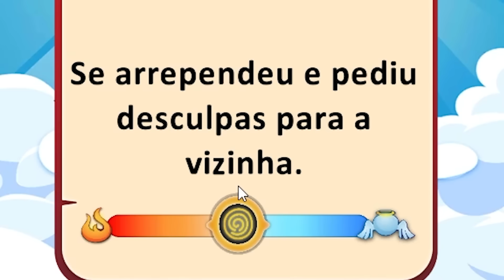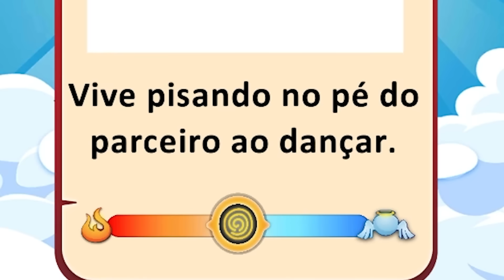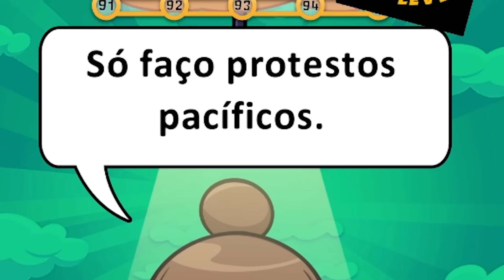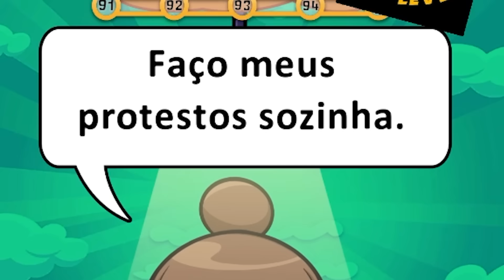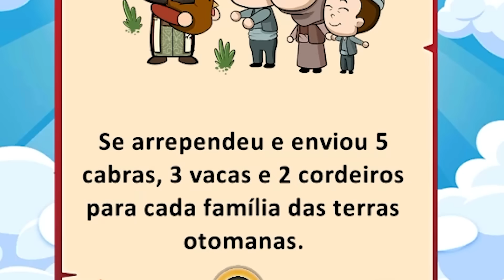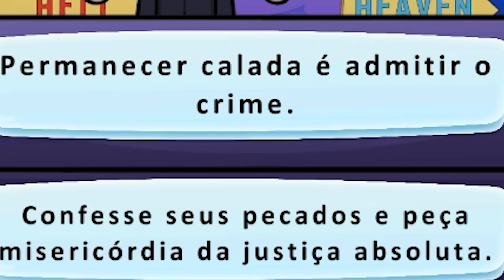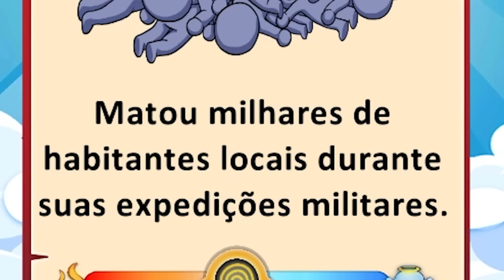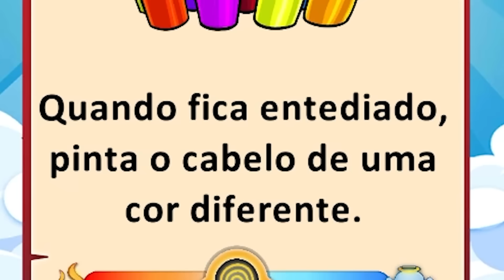EU DECIDO SE O NEYMAR VAI PARA O CÉU OU INFERNO! - Judgment Day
Juiz Jazzghost está de volta! Dessa vez ele vai ter que decidir se ELE MESMO vai para o céu ou inferno! CONFIRA E SARAIVA O LIKE!